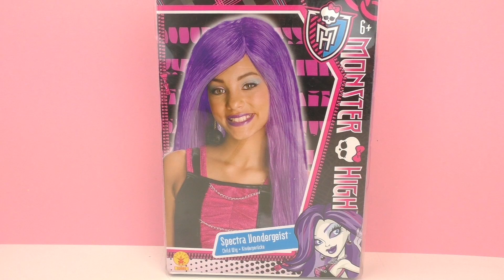Monster High Spectra Vondergeist pruik - Verkleden als geest